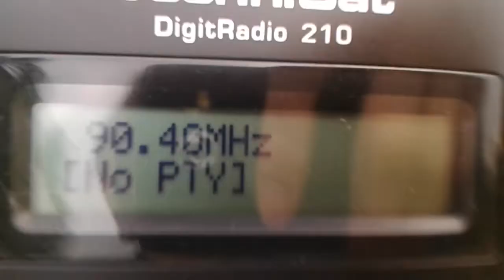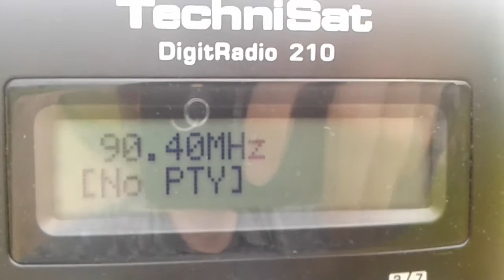Sporadic E - UNID - 90.4 MHz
Unknown station presumably from SE Europe.
Received on 1 June 2015 at 1700 UTC in Laguja, Estonia